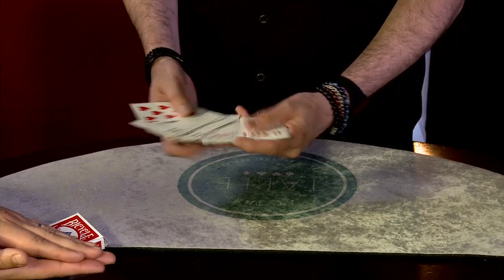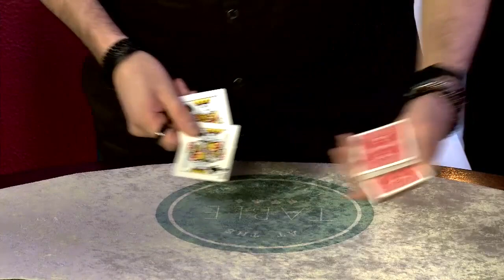At The Table Live Lecture Justin Miller 2 September 4th 2019